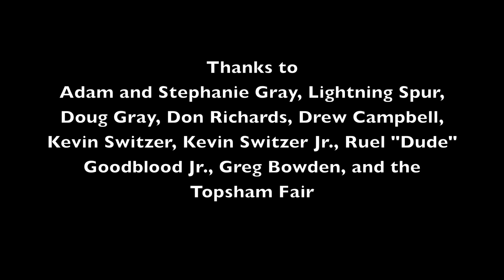Adam Gray's First Drive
Maine standardbred trainer Adam Gray, son of veteran trainer-driver Doug Gray, drives in his first parimutuel harness race, at the Topsham Fair, on Aug. 5, 2012.